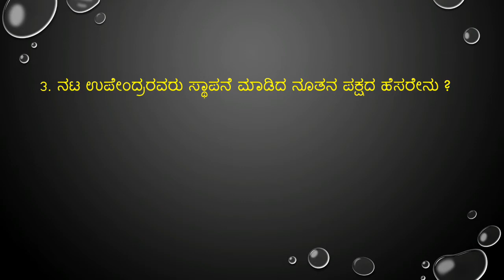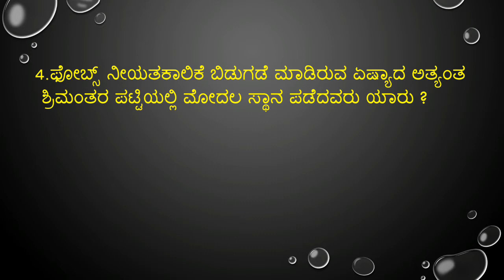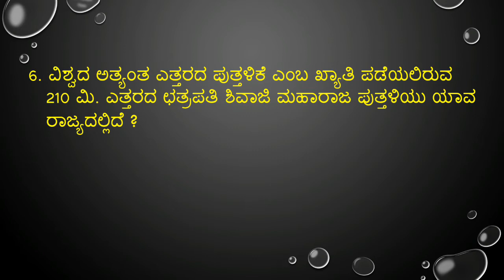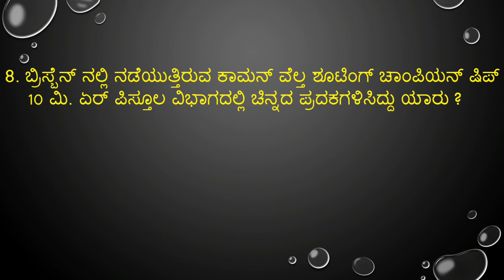november 1 & 2- 2017 daily current affairs in kannada from prajavani and hindu news paper